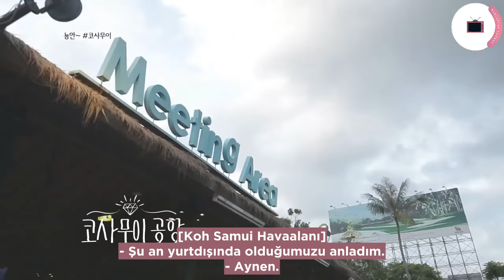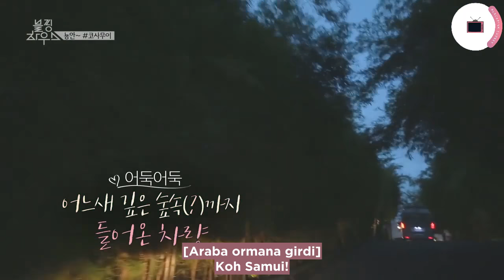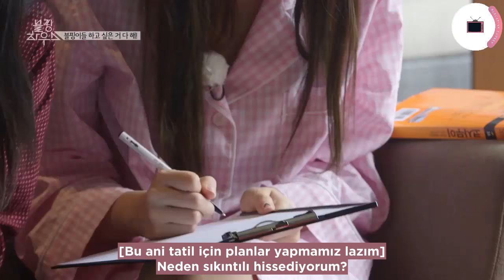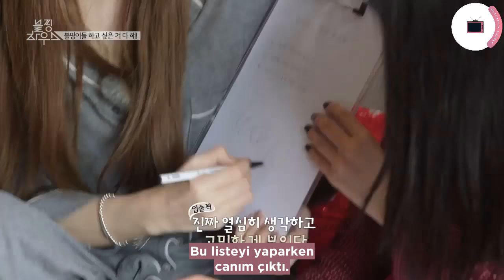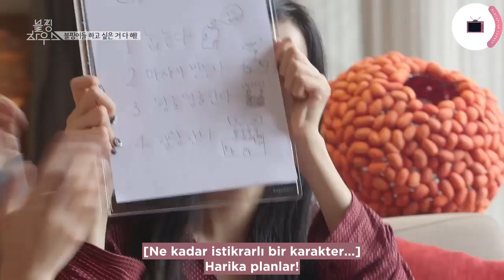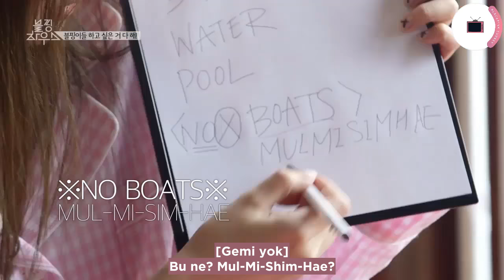BLACKPINK EVİ 4-4 [Türkçe Altyazı]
Beğendiyseniz lütfen beğen butonuna tıklayın.
Hatta beğenmeseniz de tıklayın :D
Tüm eklediğimiz videoları sizler için hazırlıyoruz ve bu kadarcık desteği hak ettiğimizi düşünüyoruz.. ^^
Hepinize kucak dolusu teşekkürler!!

Buraya kadar okuduysanız yoruma "BLACKPINK IN MY AREA" yazın  :D Hişşşşt aramızda ama ;D